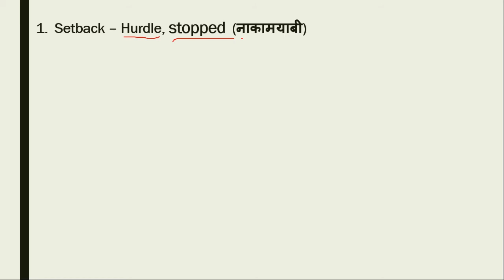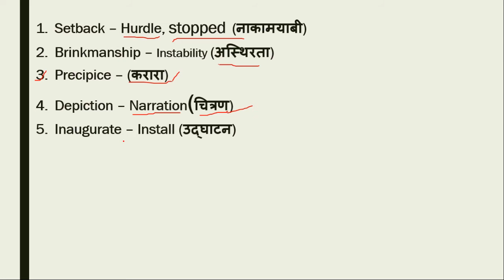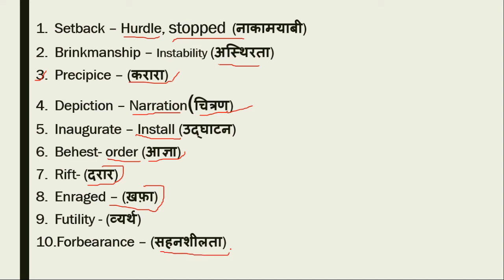Daily Vocab 7:30 AM | 14-July-2020